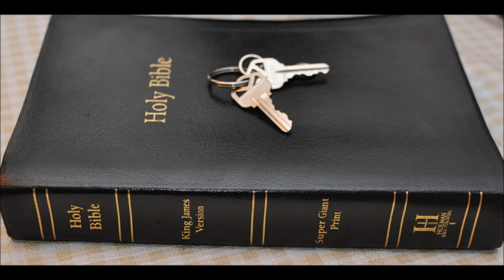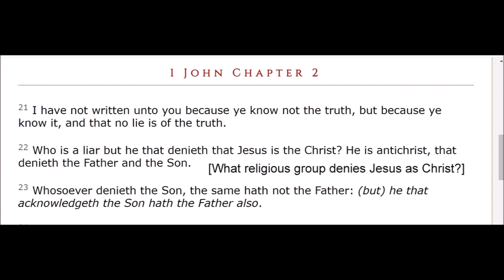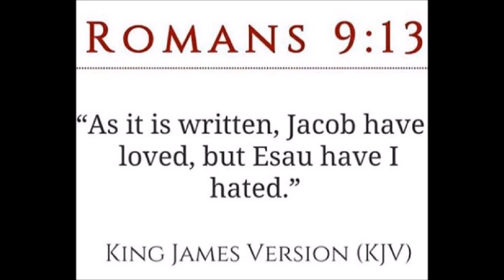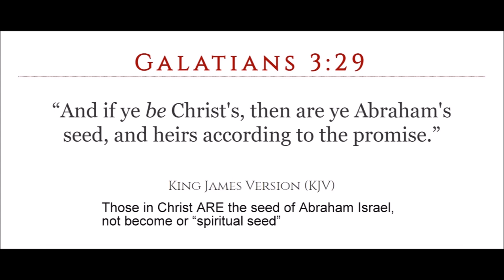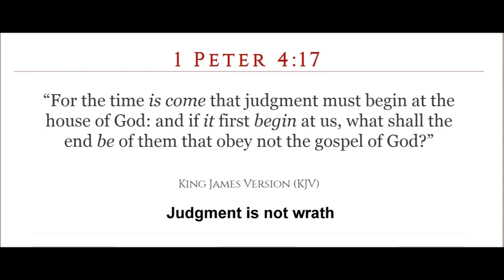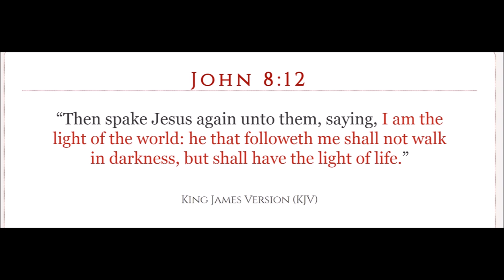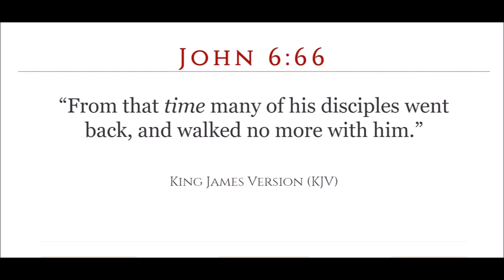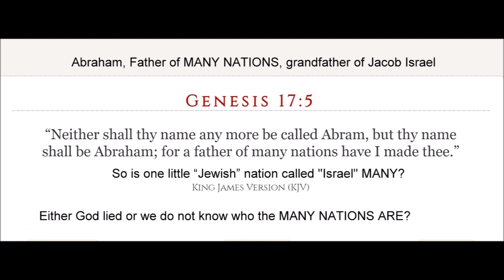Judah's sceptre Joseph's birthright J H Allen intro part 1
Genesis  Chapter 49:  1 And Jacob called unto his sons, and said, Gather yourselves together, that I may tell you that which shall befall you in the last days.

2 Gather yourselves together, and hear, ye sons of Jacob; and hearken unto Israel your father.

3 Reuben, thou art my firstborn, my might, and the beginning of my strength, the excellency of dignity, and the excellency of power:

4 Unstable as water, thou shalt not excel; because thou wentest up to thy father's bed; then defiledst thou it: he went up to my couch.

5 Simeon and Levi are brethren; instruments of cruelty are in their habitations.

6 O my soul, come not thou into their secret; unto their assembly, mine honour, be not thou united: for in their anger they slew a man, and in their selfwill they digged down a wall.

7 Cursed be their anger, for it was fierce; and their wrath, for it was cruel: I will divide them in Jacob, and scatter them in Israel.

8 Judah, thou art he whom thy brethren shall praise: thy hand shall be in the neck of thine enemies; thy father's children shall bow down before thee.

9 Judah is a lion's whelp: from the prey, my son, thou art gone up: he stooped down, he couched as a lion, and as an old lion; who shall rouse him up?

10 The sceptre shall not depart from Judah, nor a lawgiver from between his feet, until Shiloh come; and unto him shall the gathering of the people be.

11 Binding his foal unto the vine, and his ass's colt unto the choice vine; he washed his garments in wine, and his clothes in the blood of grapes:

12 His eyes shall be red with wine, and his teeth white with milk.

Genesis Chapter 48:  1 And it came to pass after these things, that one told Joseph, Behold, thy father is sick: and he took with him his two sons, Manasseh and Ephraim.

2 And one told Jacob, and said, Behold, thy son Joseph cometh unto thee: and Israel strengthened himself, and sat upon the bed.

3 And Jacob said unto Joseph, God Almighty appeared unto me at Luz in the land of Canaan, and blessed me,

4 And said unto me, Behold, I will make thee fruitful, and multiply thee, and I will make of thee a multitude of people; and will give this land to thy seed after thee for an everlasting possession.

5 And now thy two sons, Ephraim and Manasseh, which were born unto thee in the land of Egypt before I came unto thee into Egypt, are mine; as Reuben and Simeon, they shall be mine.

6 And thy issue, which thou begettest after them, shall be thine, and shall be called after the name of their brethren in their inheritance.

7 And as for me, when I came from Padan, Rachel died by me in the land of Canaan in the way, when yet there was but a little way to come unto Ephrath: and I buried her there in the way of Ephrath; the same is Bethlehem.

8 And Israel beheld Joseph's sons, and said, Who are these?

9 And Joseph said unto his father, They are my sons, whom God hath given me in this place. And he said, Bring them, I pray thee, unto me, and I will bless them.

10 Now the eyes of Israel were dim for age, so that he could not see. And he brought them near unto him; and he kissed them, and embraced them.

11 And Israel said unto Joseph, I had not thought to see thy face: and, lo, God hath shewed me also thy seed.

12 And Joseph brought them out from between his knees, and he bowed himself with his face to the earth.

13 And Joseph took them both, Ephraim in his right hand toward Israel's left hand, and Manasseh in his left hand toward Israel's right hand, and brought them near unto him.

14 And Israel stretched out his right hand, and laid it upon Ephraim's head, who was the younger, and his left hand upon Manasseh's head, guiding his hands wittingly; for Manasseh was the firstborn.

15 And he blessed Joseph, and said, God, before whom my fathers Abraham and Isaac did walk, the God which fed me all my life long unto this day,